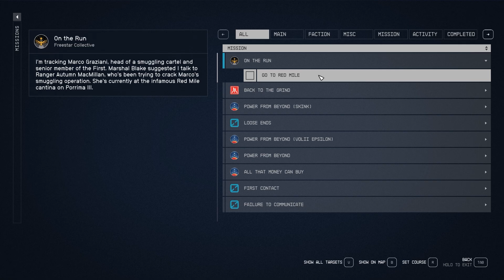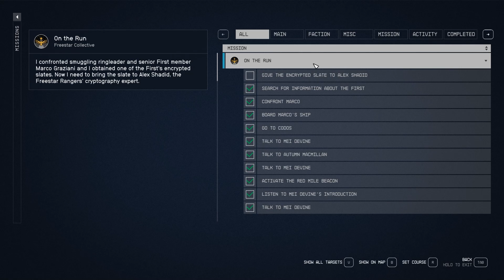On the Run Starfield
Starfield On the Run Walkthrough. Starfield On the Run mission guide. You can see how to complete On the Run in Starfield following this video.